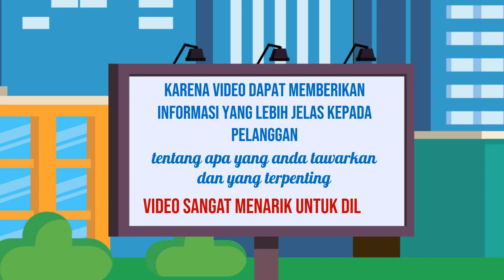Iklan UMKM Jasa edit video Instagram,Edit video untuk merek,Video promosi event,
Jasa Edit Video Promosi / Iklan UMKM Jasa edit video Instagram,Edit video untuk merek,Video promosi event, atau

Daftar Isi
00:00 - Cara Edit Video Iklan Video promosi teknologi, Video promosi startup,
00:10 - Contoh Iklan Promosi Jasa pembuatan video promosi vlog
00:30 - Contoh Video Promosi Video promosi produk alat musik, Video promosi produk elektronik
00:40 - Contoh Konten Branding Video promosi produk perlengkapan kendaraan, Video promosi produk alat-alat kecantikan
00:50 - Cara Promosi Video promosi produk alat-alat kebersihan, Jasa video promosi produk peralatan taman